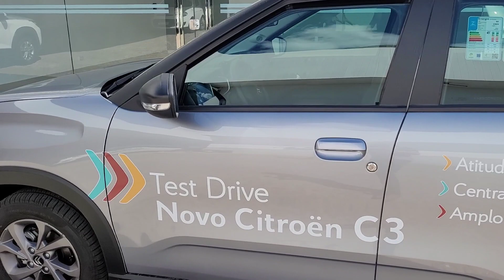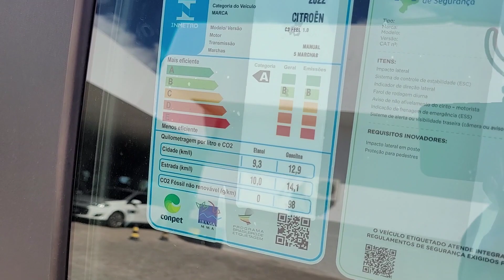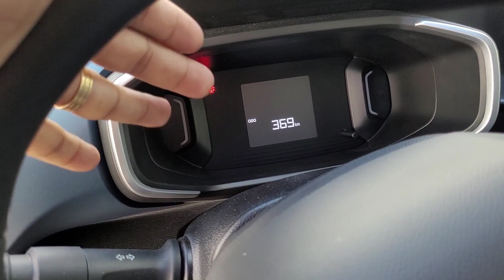Citroen C3 1.0 Feel - Esses são os seus PONTOS POSITIVOS e NEGATIVOS | Saiba TUDO antes de COMPRAR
✘ La Belle - Citroen ✘

Av. Ulisses Guimarães, 301 - Cleriston Andrade, Paulo Afonso - BA

📧 Me sigam no Instagram:

✩ Façam parte da nossa Comunidade no Telegram ✩